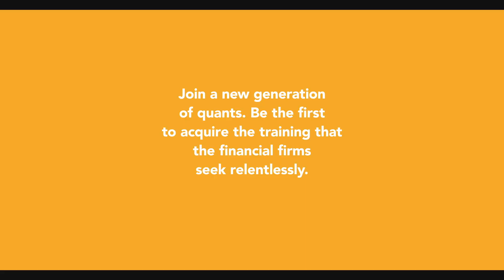Advanced Master in Quantitative Finance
The Advanced Master in Quantitative Finance offers prospective students a rich curriculum combining finance, statistics, econometrics, programming and mathematics. This Master guarantees a full coverage of financial disciplines, such as asset and derivative pricing, numerical methods and programming skills.

Solvay Brussels School Advanced Masters have been developed to create a breed of 'out-thinkers'.
The Advanced Masters confer postgraduate university certificates in focused areas for Master students with no or limited professional experience (normally maximum 3 years).
Advanced Masters are designed as full-time programmes for one academic year, and represent 60 ECTS each.